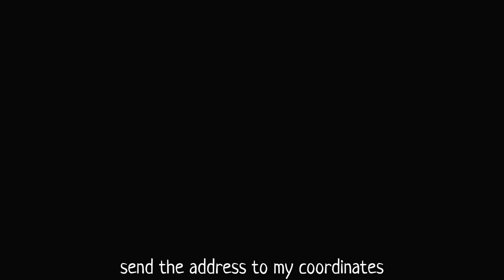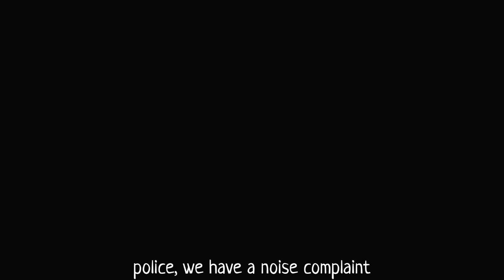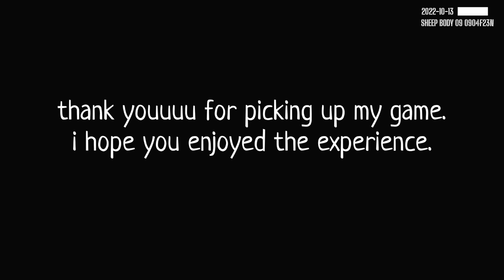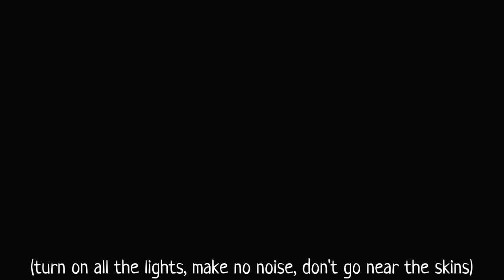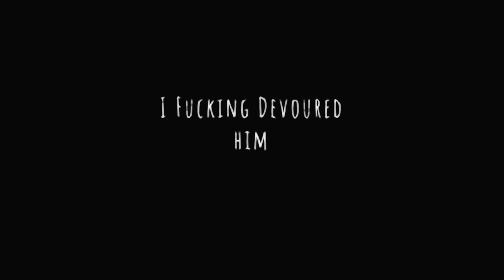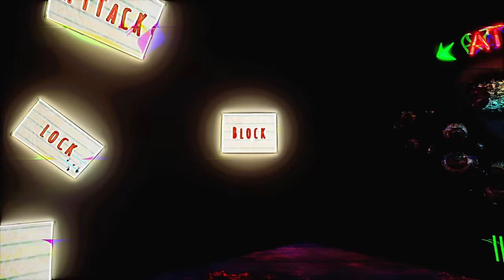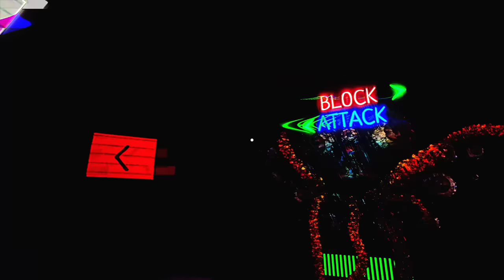A Police Bodycam Horror Game Where An Officer Encounters Horrifying Creatures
Video has 3 horror games, one of which is a bodycam horror game where an officer encounters something he didn't expect. All games are part of the Notebook Entries Vol 1 series.

"Clear"